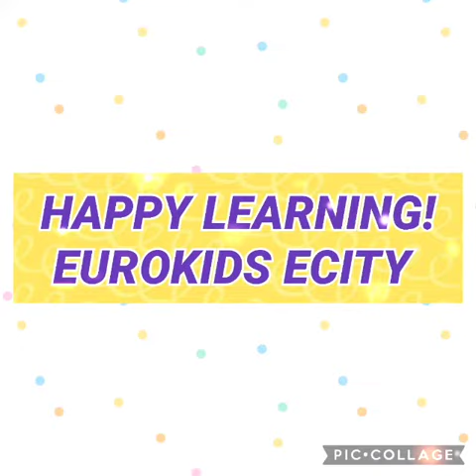Traffic Day - Learning by doing!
Nursery Rhymes, Stories and concepts for preschool children